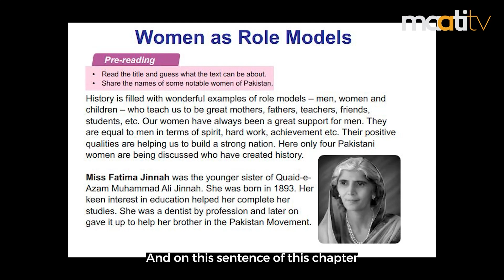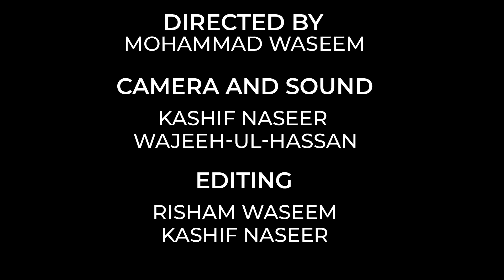Single National Curriculum | Digital Theatre | Maati TV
In this episode, the participants explore the limiting roles given to historical women leaders of Pakistan, the perspective it builds, and the need and importance of depicting women more than just supporting characters to the men in their lives. The participants complete the incomplete image of these women depicted in the new single national curriculum books, and represent them as professional women and political leaders.